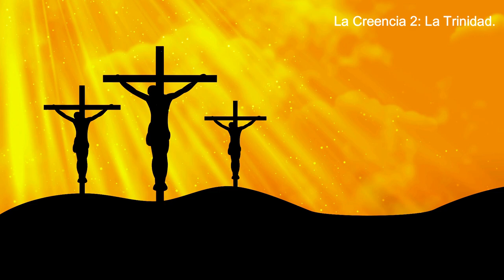La Trinidad: Descubre el Misterio Divino (Creencia #2) | Las 28 Creencias Adventistas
En este video, hablamos sobre la creencia adventista #2: La Trinidad. Descubre más sobre esta doctrina fundamental para los adventistas del séptimo día.

Descubre el misterio de la Trinidad de una manera clara y sencilla. Los Adventistas del Séptimo Día te revelan la VERDAD sobre la naturaleza de Dios.

Descubre el misterio de la Trinidad en esta serie sobre las 28 Creencias Adventistas. Explora cómo Dios se manifiesta como Padre, Hijo y Espíritu Santo, un solo ser en tres personas coeternas. Acompáñanos y profundiza en la fe, la omnipotencia y el amor de Dios, quien es digno de adoración eterna. ¡No te lo pierdas!

¿Alguna vez te has preguntado cómo puede ser Dios uno y a la vez tres? En este video, los Adventistas del Séptimo Día te explican la doctrina de la Trinidad de una manera fácil de entender.

Aprenderás sobre:

La naturaleza de Dios como un solo ser en tres personas: Padre, Hijo y Espíritu Santo.
Cómo la Trinidad se revela en la Biblia.
La importancia de la doctrina de la Trinidad para nuestra fe cristiana.
Este video es perfecto para:

Creyentes cristianos que quieren profundizar en su comprensión de Dios.
Personas que buscan aprender más sobre las creencias de los Adventistas del Séptimo Día.
Cualquier persona que esté interesada en explorar el misterio de la Trinidad.
¡No te pierdas este video informativo y esclarecedor!

✝️ Recursos adicionales
Comprendamos la Trinidad - Iglesia Adventista del Séptimo Día - División Interamericana [3]
Creencias - Iglesia Adventista del Séptimo Día [4]

📖 Versículos clave: Génesis 1:26; Deuteronomio 6:4; Isaías 6:8; Mateo 28:19; Juan 3:16; 2 Corintios 1:21, 22; 13:14; Efesios 4:4-6; 1 Pedro 1:2.